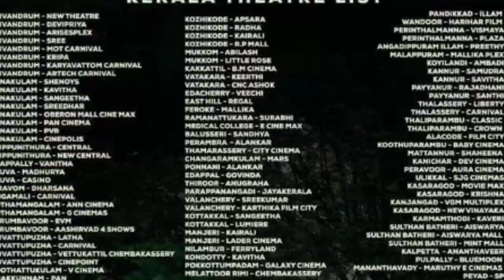Rorshcach Movie Review |Rorschach Mammootty Movie Latest News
Rorshcach Movie Preview Report |Rorschach Mammootty Movie Latest News